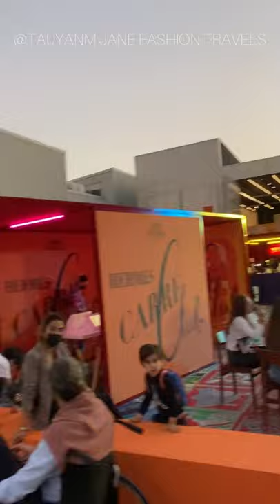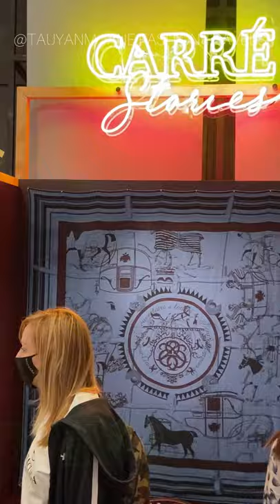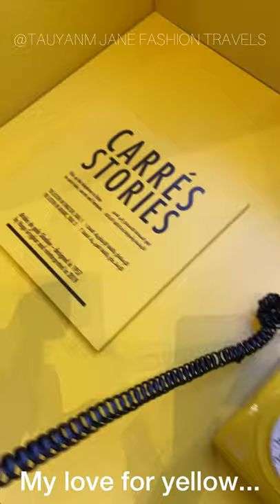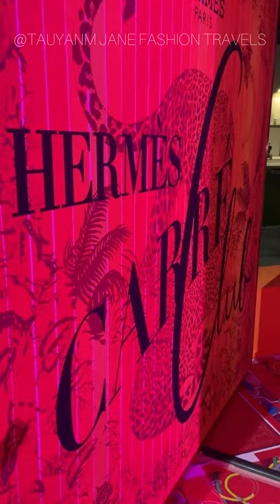Hermès, Carré Club, Event, Dubai, Alserkal Avenue | Jane Fashion Travel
►FOLLOW/Connect! Let’s be friends!
Everything else just search: @tauyanm - jane fashion travels

►ABOUT ME:
From Philippines, Singapore, Malaysia, Australia, Dubai
I am a Personal Blogger and Youtuber. Just trying to write and record my Personal Life experiences so one day, I can go back, Read and Watch and relive all the happy moments. Live your Life! Be Kind, Be happy! Hope you guys will enjoy these videos too!